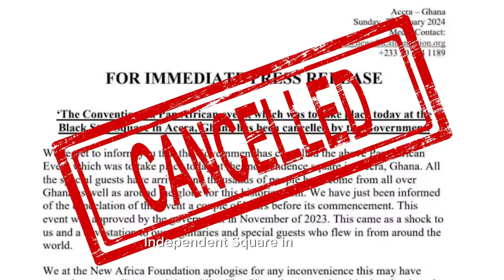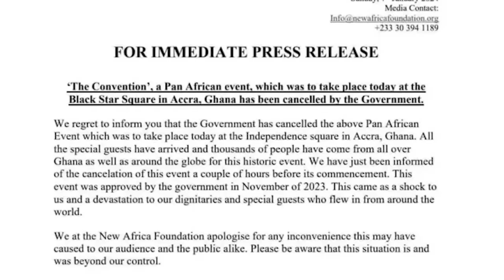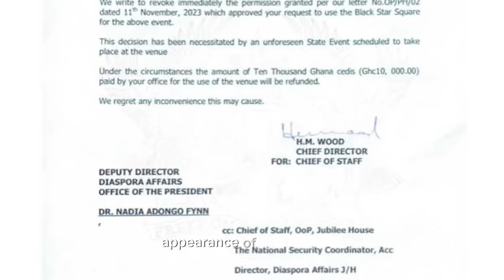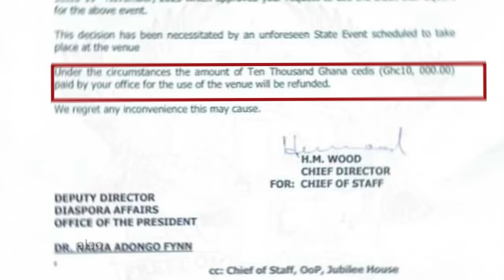Ghana's Government EXPOSED Finally! Why They Cancelled This Event..